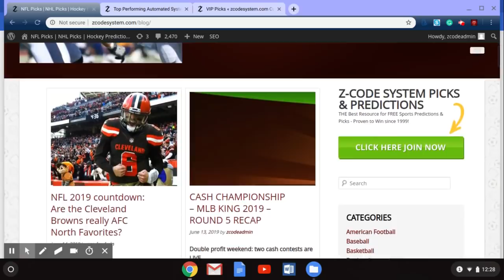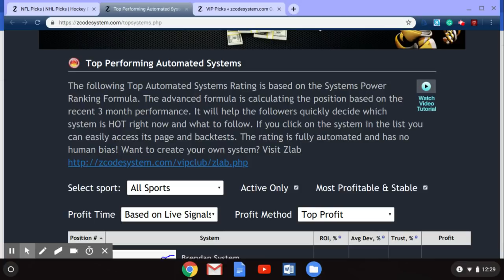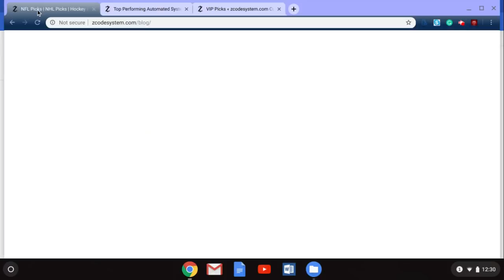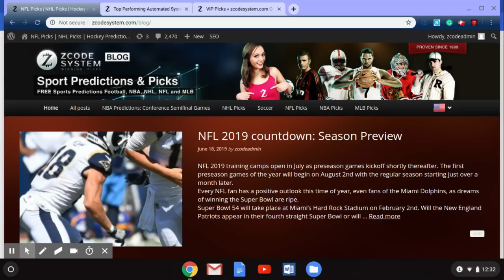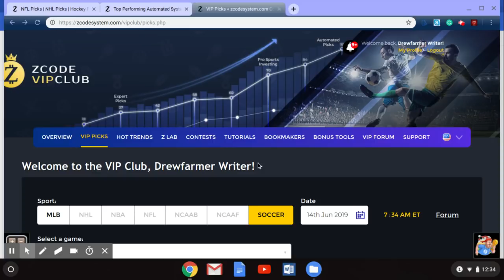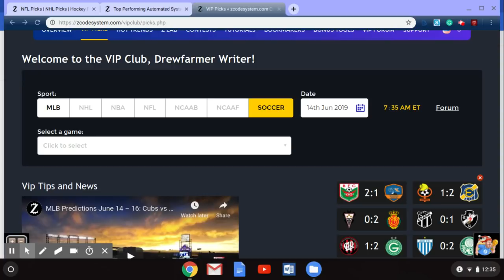NFL 2019 countdown: Season Preview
NFL 2019 training camps open in July as preseason games kickoff shortly thereafter. The first preseason games of the year will begin on August 2nd with the regular season starting just over a month later.

Every NFL fan has a positive outlook this time of year, even fans of the Miami Dolphins, as dreams of winning the Super Bowl are ripe.

Super Bowl 54 will take place at Miami’s Hard Rock Stadium on February 2nd. Will the New England Patriots appear in their fourth straight Super Bowl or will another AFC team finally step to the forefront?

A lot of questions will be answered once the season kicks off on September 5th.

Who will win Super Bowl 54?
The Patriots are the team of the 2000s and until Tom Brady and/or Bill Belichick retires, they will continue to be the best team in the AFC.

New England is +650 to win the Super Bowl for a second straight year. It is worth noting the Patriots have won their last three Super Bowls all in even-numbered years. Will that have significance this time around?

The Kansas City Chiefs, beaten in the AFC Championship Game by New England last season, are +800 to win Super Bowl 54. Reigning Most Valuable Player Patrick Mahomes showed he is one of the NFL’s elite quarterbacks. He threw for 50 touchdowns and 5,097 yards.

Kansas City finished 12-4 which was tied with the Los Angeles Chargers for the best record in the AFC. The Chiefs are +800 to win Super Bowl 54 while the Chargers are +1600.

The Los Angeles Rams were so impressive during the regular season racking up a 13-3 record, which was tied for the best in the NFL with the New Orleans Saints. Quarterback Jared Goff threw for 32 touchdowns while running back Todd Gurley scored 21 total times. The Rams are +900 to win the Super Bowl.

The NFC North looks quite strong this offseason. The Chicago Bears tallied a 12-4 record while the Minnesota Vikings were 8-7. All four teams in the NFC North, the Bears, Vikings, Green Bay Packers, and Detroit Lions, have high-quality quarterbacks and solid defenses. The quality in the NFC North could mean the teams cancel each other out by beating up on one another.